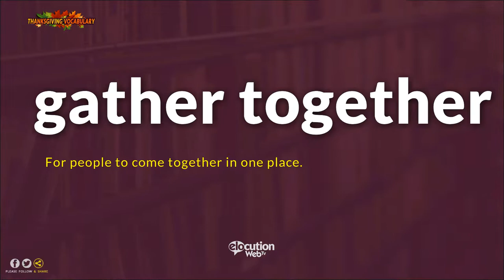How To Pronounce Gather Together | Pronunciation and Definition (Human Voice)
How To Pronounce / How To Say Gather Together
What Is The Meaning / Definition of Gather Together